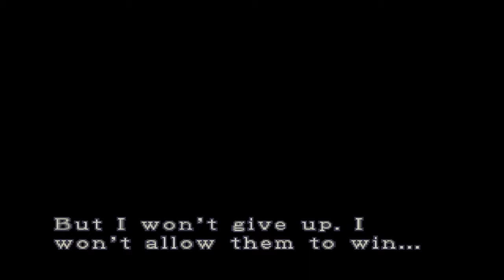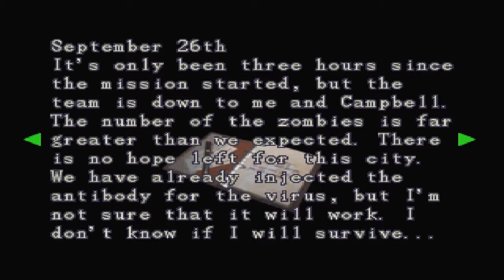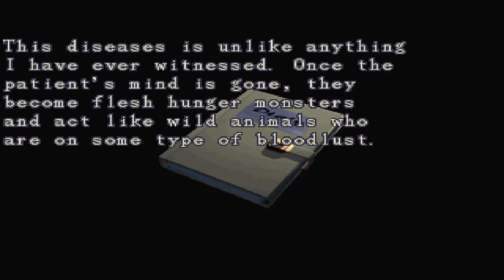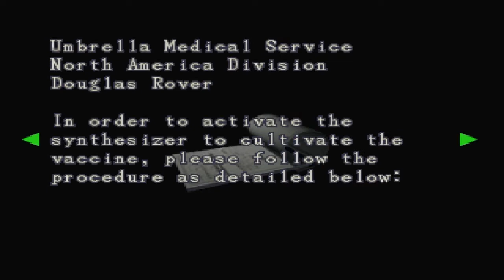Lets Play Resident Evil NEMESIS [HARD] Part #11 - Jills boob got pierced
I wonder why Sherry birkin got amazing healing power because her dad injected her with the G virus.

And Jill never had anything after the cure carlos gave her. I wish jill could fly :(